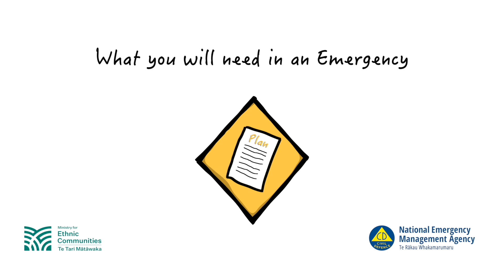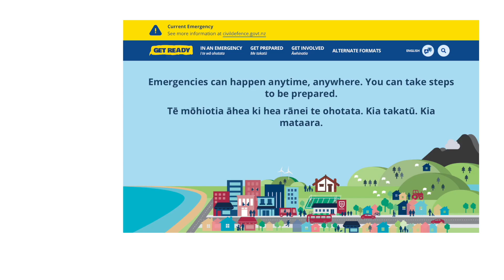What you will need in an emergency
This video explains what you’ll need in an emergency.